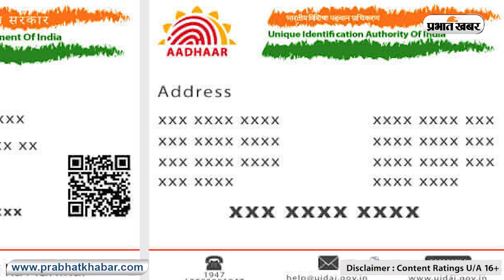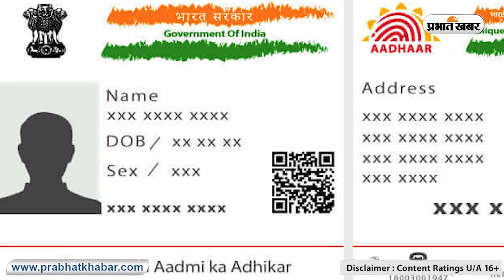Aadhaar Tips: ऑनलाइन ठगी से बचने के लिए ऐसे लॉक करें आधार बायोमेट्रिक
How to lock your Aadhaar biometrics data - सरकार ने साइबर दोस्ट एक्स हैंडल से कहा है कि आपकी बायोमेट्रिक पहचान लीक हो जाने पर आप वित्तीय जोखिम का सामना कर सकते हैं. ऐसे में आपको आधार बायोमेट्रिक को लॉक कर देना चाहिए...